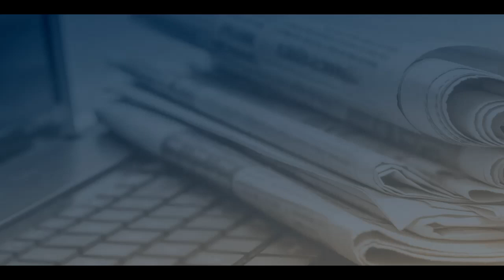Business Mentorship; Keepin' It Real Creating a Sense of Self, Your Personal Image Panel Discussion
Business Mentorship; Keepin It Real
Creating a Sense of Self, Your Personal Image - Health and Wellness Tips

Welcome to this edition of Keepin' It Real, featuring panel guests who have shared their business stories in our guest blog and join us to discuss topics trending in business…

As an author and speaker on recalibrating our personal GPS,  I have found  we are looking for ways to make a human connection with our colleagues, teams and communities. Creating opportunities to not only get to know one another but share life experiences to help and support each other.

Our guests are innovators, collaborators and small business owners who have successfully made the transition from corporate leader to business owner.

Meet our guests:

Nicole Manion - founder of Muskoka Aesthetics & Spa and Muskoka Beauty in Muskoka, Ontario

Rod Williams - Certifed Personal Trainer and Acting Coach from Ottawa, Ontario

I’d like to thank Nicole, Michele and Rod  for joining us today. We appreciate your commitment to storytelling and sharing your expertise while helping others create a healthy sense of self.

If your interested in sharing your business story, visit our

If you have a question you’d like us to answer in our next panel discussion share in the comments below.

Thank you for joining us and we look forward to meeting you next time with another episode of Keepin’ It Real.

"We create a buzz about your biz"

Are you looking for resources to strengthen you and your business success?

Check out our on-line resources with international speakers who share tips in our workshop series.